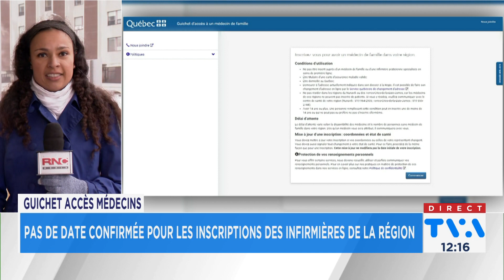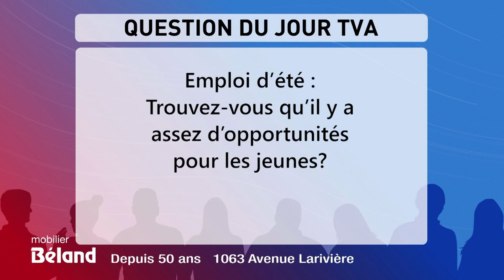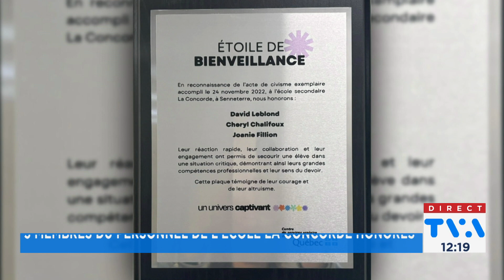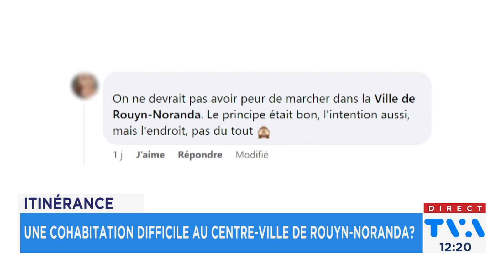Bulletin TVA MIDI du 12 avril 2024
En manchettes en ce vendredi 12 avril 2024 : Mères au front dévoile les analyses de la neige souillée à Rouyn-Noranda et premier match des séries en deuxième ronde des Huskies.